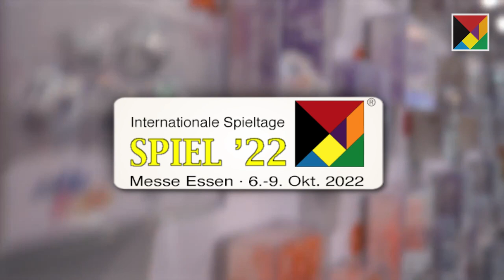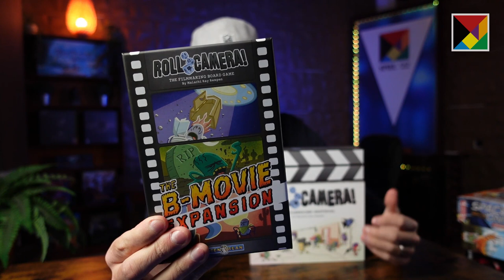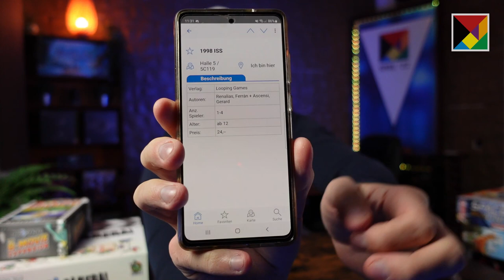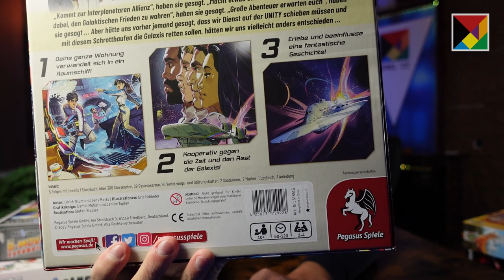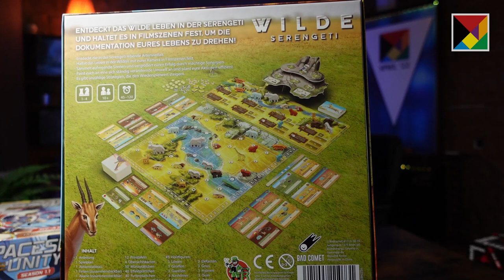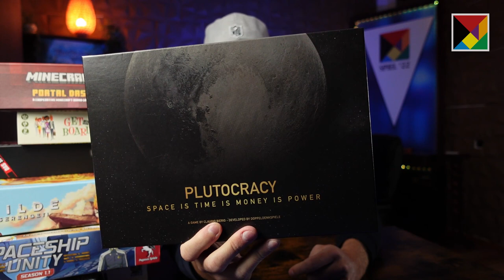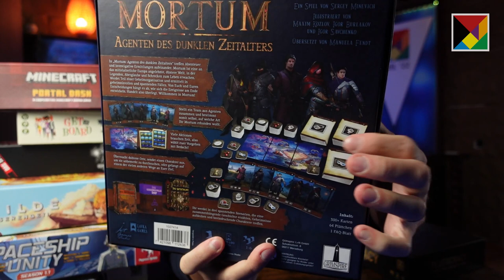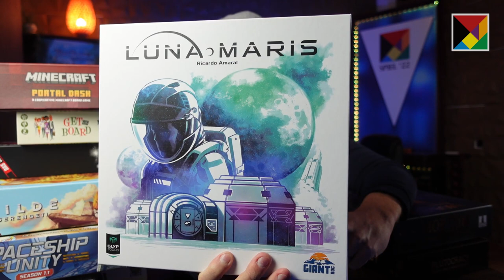Diese Spiele konnte ich mir schon anschauen! Teil 1 🔥 Spiel Essen 2022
Die SPIEL Messe 2022 in Essen rückt immer näher und ihr erwartet einige starke Neuheiten! Heute schauen wir uns mal alle Spiele live an, die ich mir vor der Messe schon ansehen konnte. Bei manchen ist klar, das werden Highlights!